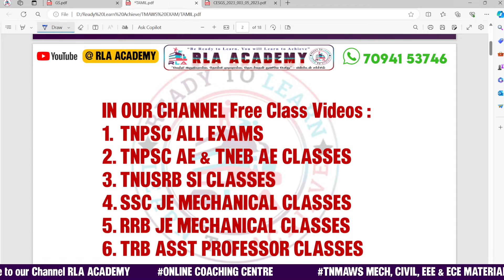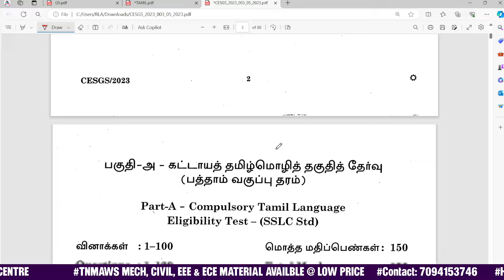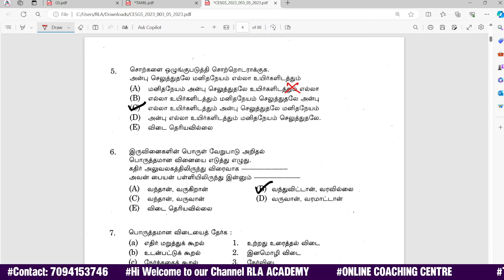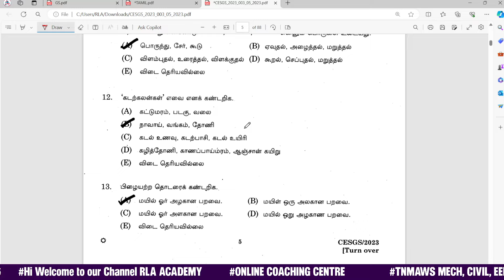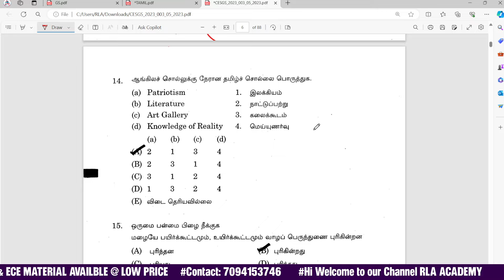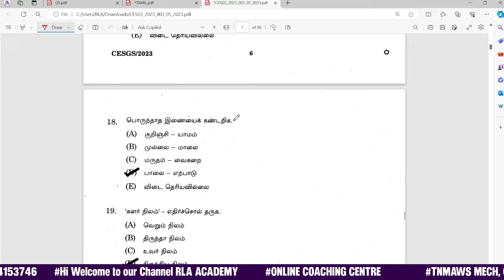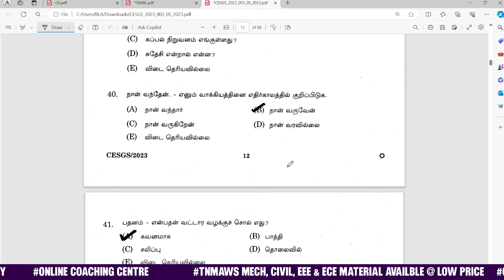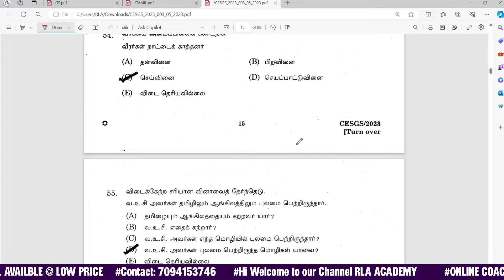நகராட்சி வேலைக்கான தமிழ் தகுதி தேர்வில் 60+ மதிப்பெண்கள் ஈஸியா வாங்கிற முடியுமா? | TNMAWS EXAM 2024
Tamil Nadu Municipality Administration and water supply department
TNMAWS 2024 Preparation |TAMIL ELIGIBILITY TEST in Tamil

how to prepare general science for technical exam
how to apply nagaratchi velai
how to apply tmaws exam
how to apply tmaws exam 2024
tnmaws recruitment 2024
tamilnadu municipality jobs 2024
tnmaws recruitment 2024
tnmaws recruitment 2024 in tamil
tnmaws apply online tamil
tnmaws recruitment 2024
tnmaws recruitment how to apply
tnmaws requirements in tamil
tnmaws previous year question paper
tnmaws recruitment
tnmaws recruitment 2024 apply online
tnmaws recruitment syllabus
tnmaws syllabus in tamil
tnmaws recruitment 2024 syllabus
tnmaws how to apply
tnmaws syllabus
tnmaws recruitment 2024
tnmaws recruitment detailed notification
tamil, நகராட்சி துறை வேலை
TNMAWS RECRUITMENT 2024
 tnmaws exam how to prepare
tnmaws notification 2024
tnmaws recruitment 2024
tnmaws
tnmaws recruitment
tnmaws recruitment syllabus
tnmaws syllabus
tamilnadu municipality jobs
tamilnadu municipality list in tamil
tamilnadu municipality
tamil nadu municipal administration
tamil nadu municipal administration and water supply department
tamilnadu municipality apply online
tamilnadu municipality notification
tnmaws exam syllabus
tnmaws exam questions
tnmaws exam pattern
tnmaws exam preparation
tnmaws exam details in tamil
tnmaws exam details
tnmaws exam previous year question paper
tnmaws exam in tamil
tnmaws exam questions and answers
tnmaws exam coaching
tnmaws exam preparation in tamil
tnmaws syllabus
tnmaws recruitment syllabus
tnmaws exam syllabus
tnmaws recruitment
tnmaws recruitment apply online
tnmaws recruitment 2024 apply online in tamil
tnmaws recruitment age limit
tnmaws preparation
tnmaws preparation in tamil
tnmaws previous year question paper in tamil
tnmaws login problem
tnmaws preparation
tnmaws payment
tnmaws photo upload
tnmaws login problem
tnmaws exam pattern
tnmaws study material pdf
tnmaws temporary or permanent
how to study maths for tnmaws exam
how to study tamil for tnmaws exam
how to study gs for tnmaws exam
how to study technical paper for tnmaws exam